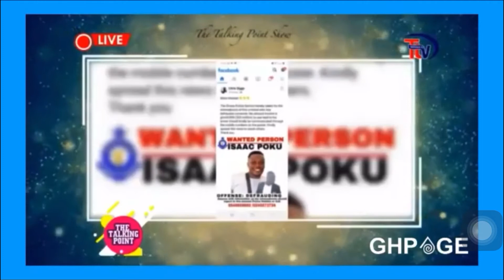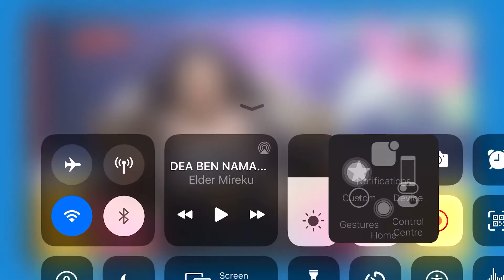ANGEL OBINIM SHOULD BE ARRESTED BY GHANA POLICE FOR.... -NANA AGRADAA